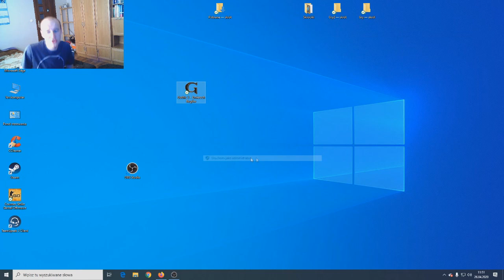Gothic 3 Zmierzch Bogów #2 Silden - zadania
Zagramy w trzecią część gry GOTHIC. A dokładniej samodzielny dodatek ZMIERZCH BOGÓW Dobijamy do wybrzeży Myrtany i ścieramy się z wielkim światem sagi. Gra jest z 2008 roku. zaczynamy! ^^

"Gothic 3: Zmierzch Bogów" to oficjalne rozszerzenie trzeciej części kultowej serii gier fabularnych "Gothic". Akcja rozgrywa się w postapokaliptycznym świecie Myrtany, a gracze wcielają się w Bezimiennego Bohatera. Rozszerzenie kontynuuje fabułę poprzednich części, wprowadzając nowe terytoria do eksploracji, takie jak klasztory czy obszary zakazane. Pojawiają się również nowe postacie, przeciwnicy, a także potężni bossowie, przed którymi trzeba stawić czoła.
Gracze mają okazję rozwijać postać poprzez doskonalenie umiejętności bojowych, magicznych oraz rzemieślniczych. Rozszerzenie eksploruje niewyjaśnione tajemnice poprzednich części, kierując Bohatera w nowe wyzwania i konflikty. Wybory moralne wpływają na rozwój fabuły, kształtując relacje z postaciami i determinując losy Myrtany.
Wprowadzone poprawki techniczne mają na celu zniwelowanie pewnych problemów, z jakimi borykało się "Gothic 3", poprzez optymalizację, naprawy błędów i dostosowanie mechaniki gry. "Gothic 3: Zmierzch Bogów" to zatem okazja dla fanów serii na kontynuację przygód w tym fascynującym, pełnym tajemnic świecie.
"Gothic 3: Zmierzch Bogów" to oficjalne rozszerzenie do gry fabularnej "Gothic 3". Oto ogólny opis tej części:
"Gothic 3: Zmierzch Bogów" kontynuuje wydarzenia z podstawowej wersji "Gothic 3". Akcja osadzona jest w fantastycznym świecie Myrtany, gdzie gracz wciela się w rolę Bohatera bez Imienia. Świat ten jest wyniszczony wojnami i konfliktami rasowymi.
Rozszerzenie skupia się na rozwiązaniu wielu wątków fabularnych, dodając nowe wyzwania i zagadki do świata "Gothic". Bohater musi stawić czoła konsekwencjom swoich wcześniejszych decyzji, walczyć z nowymi przeciwnikami, a także odnaleźć nowe sojusze w obliczu narastającego zagrożenia.
"Zmierzch Bogów" wprowadza nowe obszary do eksploracji, takie jak tajemnicze klasztory, mroczne kopalnie czy zakazane tereny. Poza tym, pojawiają się nowi przeciwnicy, w tym potężni bossowie, którzy stanowią wyzwanie nawet dla doświadczonego Bohatera.
Rozszerzenie dodaje nowe możliwości rozwoju postaci, umożliwiając graczowi dostosowanie Bohatera do własnego stylu gry. Można rozwijać umiejętności bojowe, magię czy zdolności rzemieślnicze.
Podobnie jak w poprzednich częściach serii, "Gothic 3: Zmierzch Bogów" zawiera decyzje moralne, które wpływają na rozwój fabuły oraz relacje z innymi postaciami w świecie gry. Wybory gracza mają konsekwencje, zarówno dla niego samego, jak i dla otaczającego go świata.
Rozszerzenie wprowadza również poprawki techniczne i optymalizacje, mające na celu poprawę doświadczenia związanego z rozgrywką.

                                                                    Pozdrawiam, Geodetix